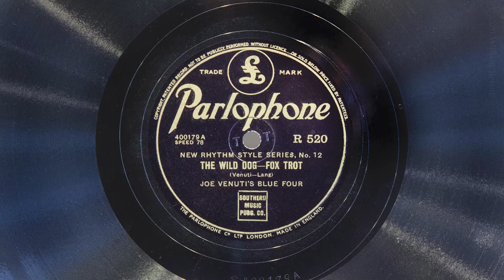The Wild Dog • Joe Venuti's Blue Four (EMGCR Mark Xb Oversize Gramophone)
Joe Venuti's Blue Four play "The Wild Dog" on Parlophone record R 520, played on an EMGCR Mark Xb Oversize gramophone with a Meltrope III soundbox and a Burmese Colour Needle. Recorded March 28, 1928 in New York City.